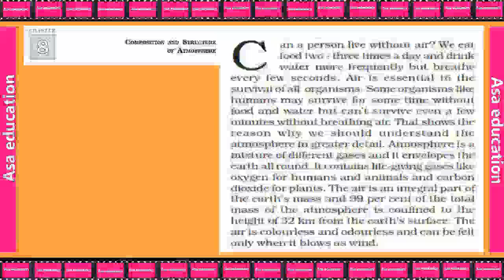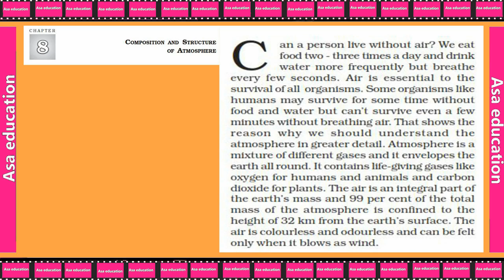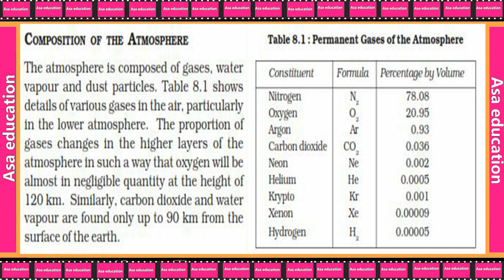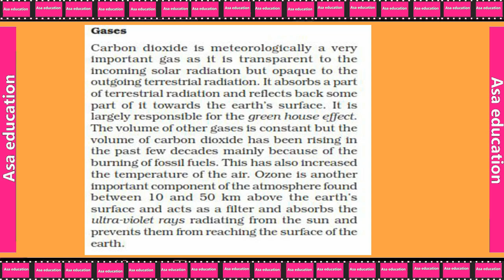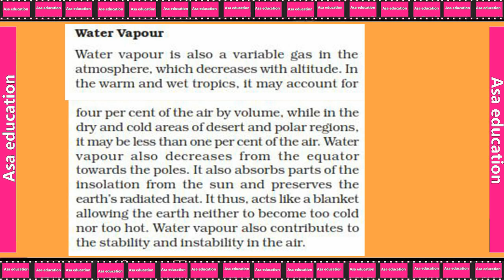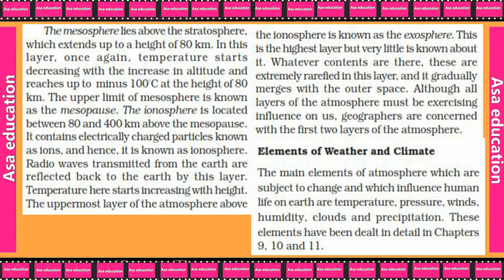Ch 8 Composition and Structure of Atmosphere (Geography, Grade 11, CBSE) Easy Explanation in Hindi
Subject - Geography.
Book - Fundamentals of Physical Geography.
Unit 4 .
Chapter 8 - Composition and Structure of Atmosphere.

ASAP-A01